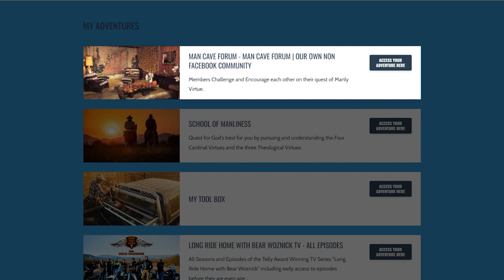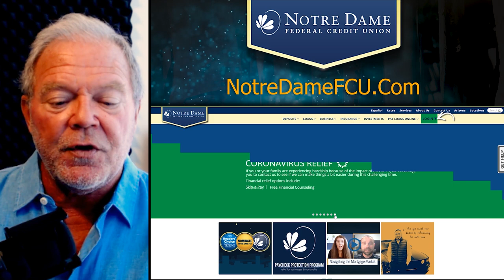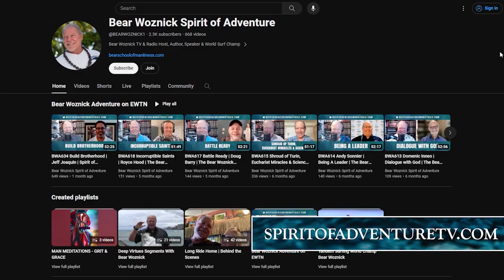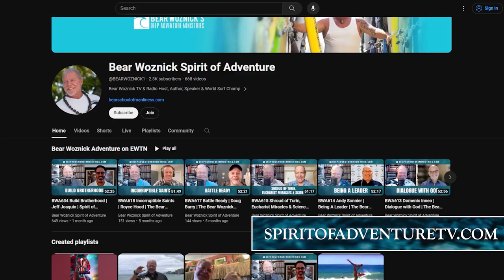BWA674 Knowing God as Father | Terry Modica | Spirit of Adventure Ministries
Terry Modica joins the show to discuss how suffering from a father wound can be healed. Terry is co-founder and Executive Director of Good News Ministries, author, international speaker, retreat director, photographer, podcast host, and faith formation teacher.

In this episode:
1. Men and the father wound
2. Knowing God as Abba
3. Learning to rest in the Father's love